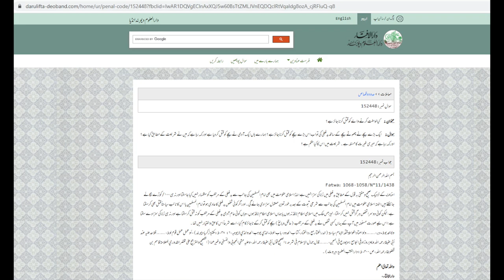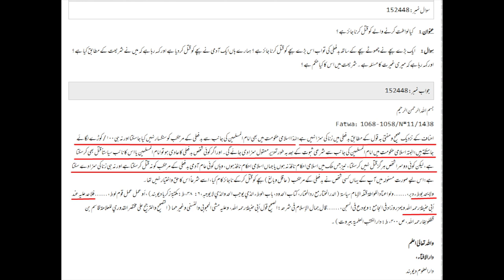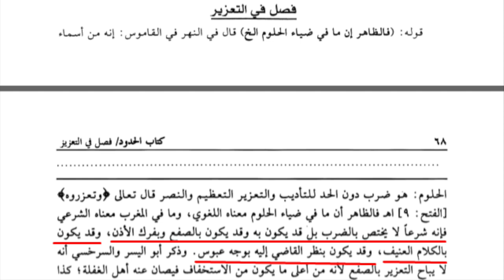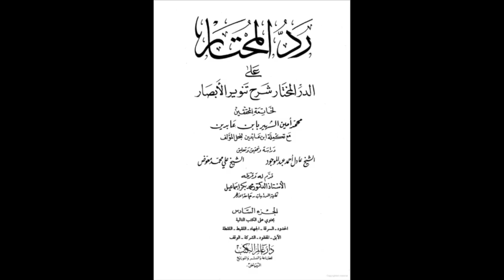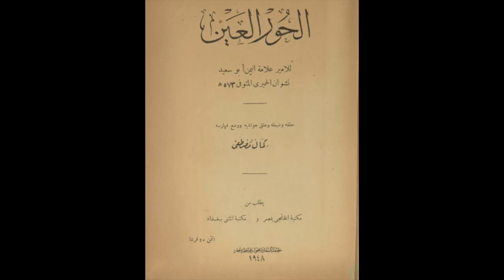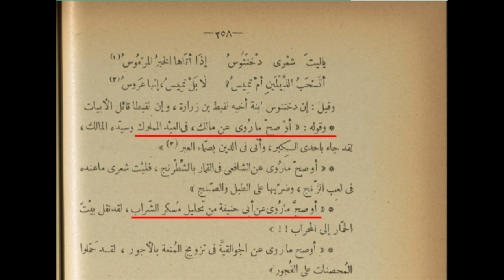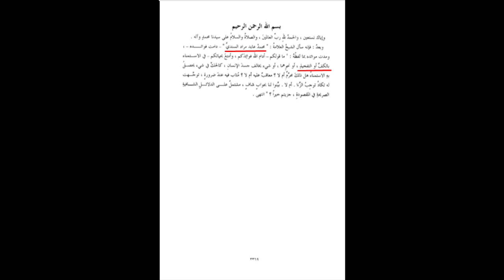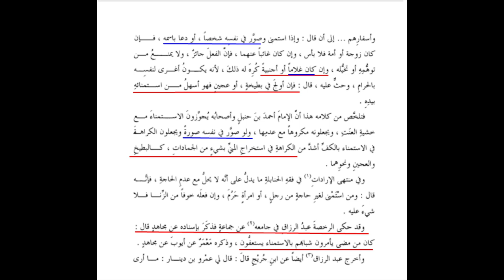Part 8: Uleama Ahlaysunnat kay fatway LUWAT kay Baray may | Maulana Syed Shahryar Raza Abidi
علماء اہلسنت کے فتوے لواط کے بارے میں